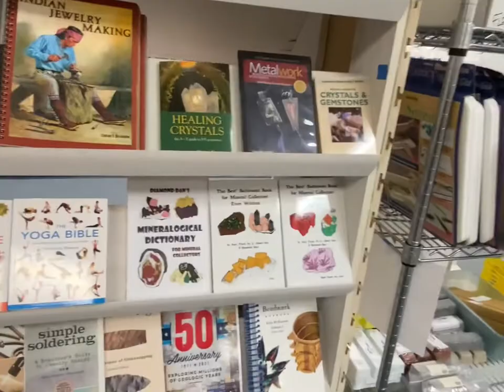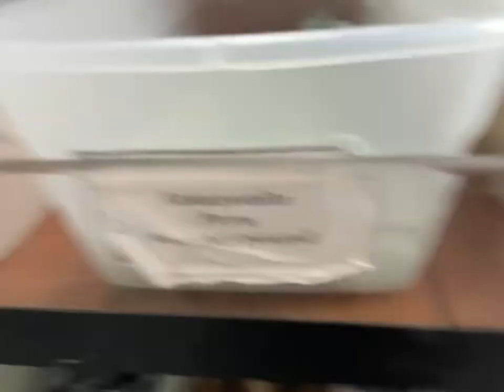Trip to Ornamental Beads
A quick trip for solder(they no longer carry).
No narration.

🙋🏻‍♀️ Kristin with Designs & Do-Overs
♥️ Jewelry 💍
💜 Thrifting 🛒
💛 Refinishing things 🪚
💙 Make Jewelry 💍
💚 Watercolor Painting 🧑‍🎨

MSLAN 40X Full Metal Illuminated Jewelers Magnifier Lens Eye Loupe with LED Light

Portable Gemstone Gems Diamond Tester Selector II

30X Magnifier Jeweler Loupe

Neodymium Magnet Pendant Key Chain Key Holder Pocket Jewelry Test Holder

10K, 14K, 18K, 22K Gold and Silver Test Acid Economy Test Stone and Basic Instructions Kit Tools

🔎 I am a full disclosure seller.